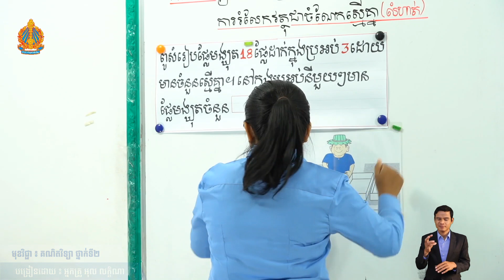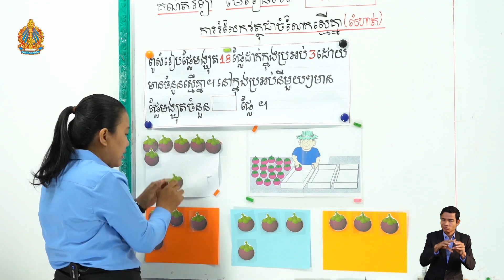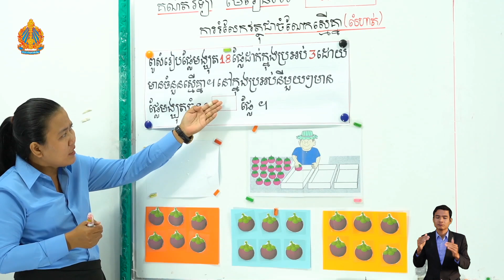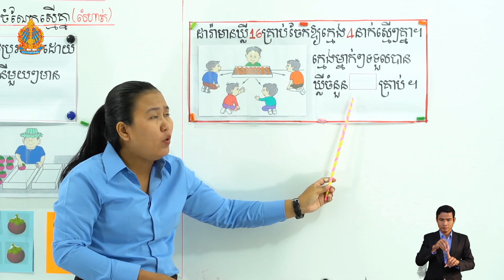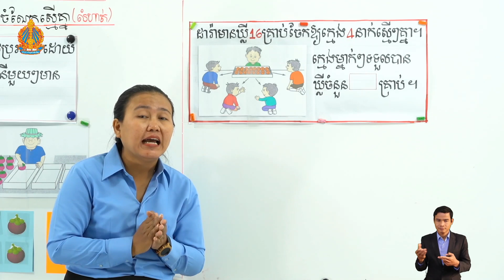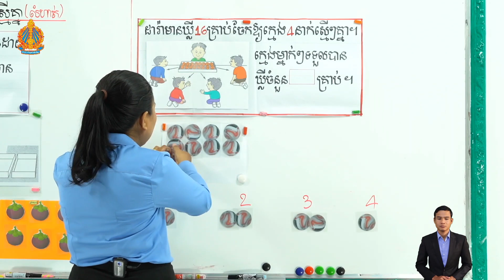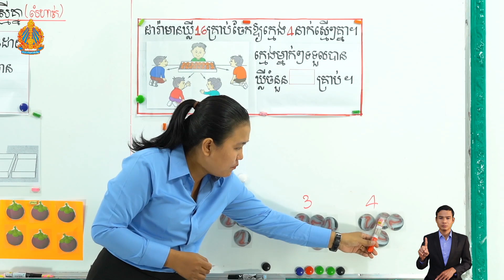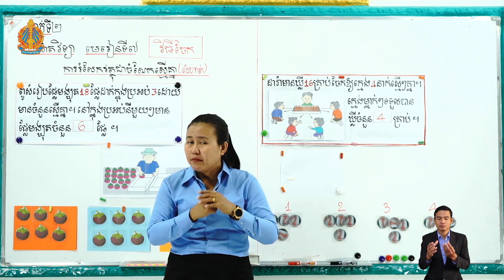ថ្នាក់ទី២ គណិតវិទ្យា មេរៀនទី៧៖ វិធីចែក (ការរំលែកវត្ថុជាចំណែកស្មើគ្នា) លំហាត់ (ភាគ០៤)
មេរៀនទី៧៖ វិធីចែក (ការរំលែកវត្ថុជាចំណែកស្មើគ្នា) លំហាត់
បង្រៀន​ដោយ៖ អ្នកគ្រូ អុល លក្ខិណា
មកពីសាលាបឋមសិក្សាអនុវត្តរាជធានី រាជធានីភ្នំពេញ